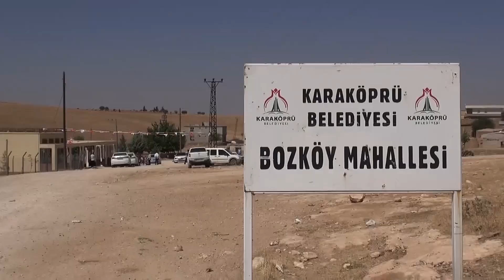ŞANLIURFA-KARAKÖPRÜ- Bozköy Çok amaçlı salona kavuştu